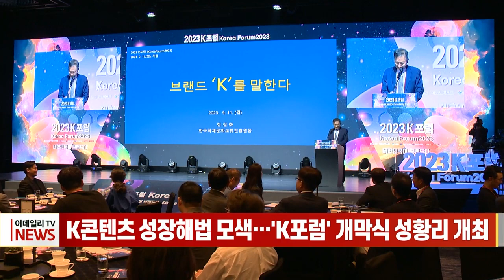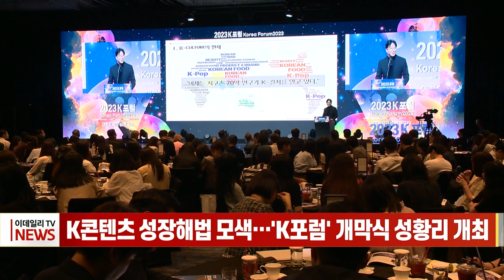K콘텐츠 성장해법 모색… 'K포럼' 개막식 성황리 개최 (20230912)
K콘텐츠 성장해법 모색… 'K포럼' 개막식 성황리 개최